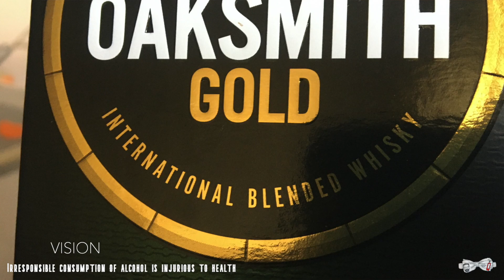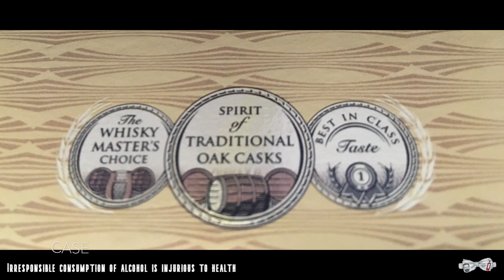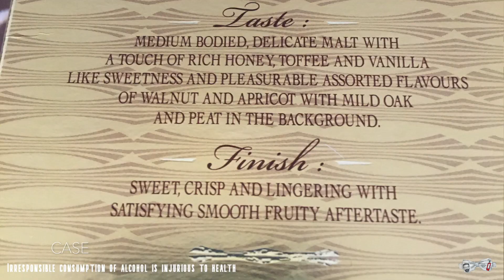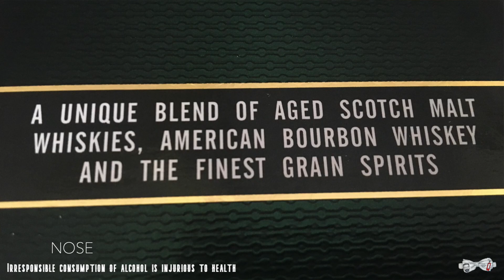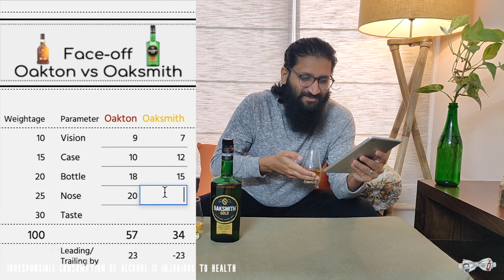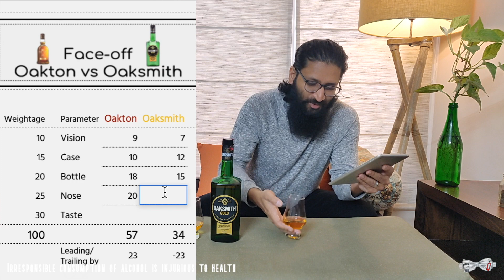OAKTON versus OAKSMITH | Barrel Aged versus Gold | Face off | Hindi Review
OAKTON versus OAKSMITH comparision by @TheMadhushala

If you wish to hit specific sections, here is the timeline
00:27 Vision, Price
02:28 Case
04:18 Bottle
05:20 Nose
09:08 Taste
09:10 ABV

"I am not an expert but I like to be in good spirits" - @TheMadhushala

In this video, I have conducted a face off on the two Oaks. Hope you enjoy the video as much as I liked creating it. Have a great time while you are here.
Cheers!

FAQ:
1. Why the price is not considered in the face-off?
Answer: I hope you found the time to watch the teaser- what I tried to do was to find 2 whiskies that are in the same segment and around the same price. If on this channel you will find a face off, it will automatically mean that the prices are comparable, that is the base minimum basis of a face-off.

In this case, the Oaksmith was bought from Telangana at 1300 and Oakton from Karnataka for 1800. As far as I know both are not available in the same state for now.
By and large the prices in Telangana are lower than the prices in Karnataka, here are some example,

In Telangana,  Morpheus Xo Blended Premium Brandy 1020 and in Bangalore about 1800.
In Telangana,  Royal stag deluxe whisky is at 710 and in Bangalore at about 1300.
It is fair to say that when Oaksmith will be made available in Bangalore it will be around the 2000 mark which therefore will be comparable to the current price of Oakton in Bangalore.
Similarly if Oakton is made available in Telangana, it will be under 1500, again making to comparable to the current price Oaksmith in Telangana. Also note that the price is Telangana are also due for a hike.
Therefore when in the same state they both will either become under 1500 whiskies or under 2000 whiskies.
This was the reason not to consider the price. Like I mentioned earlier if 2 liquors are in a face-off it is given that their prices are comparable.

Update 16 April 2021:
Oaksmith Gold was launched last week in Bangalore at ~1950/-
Okaton was at 1800/-
As I had mentioned and imagined, the price is comparable and the face-off rationale stays logical.
Cheers!

Thank you for your query, I will also add the answer to the description for the benefit of other viewers.

"Drink and Live responsibly" - @TheMadhushala